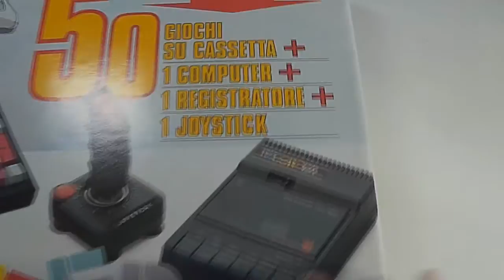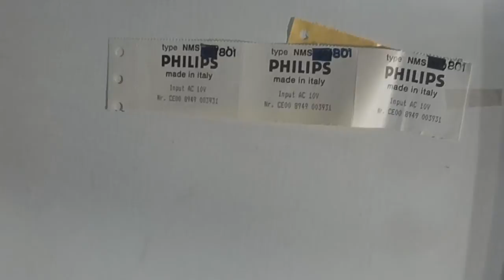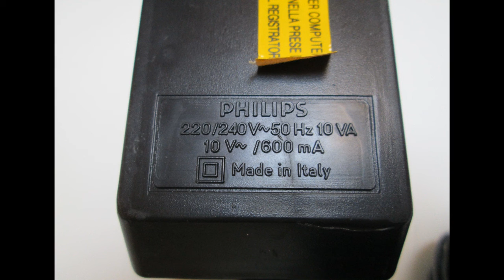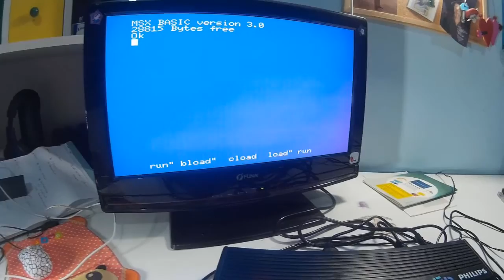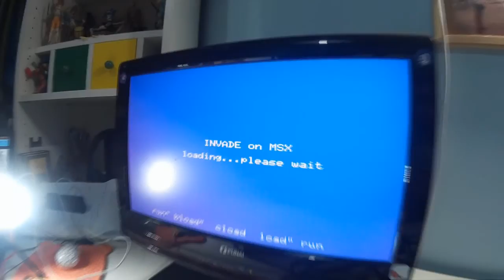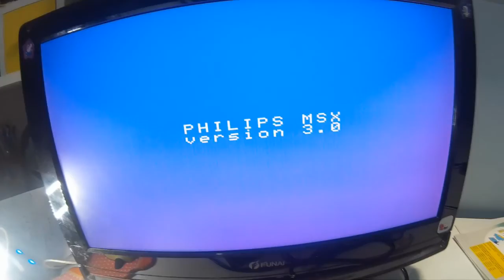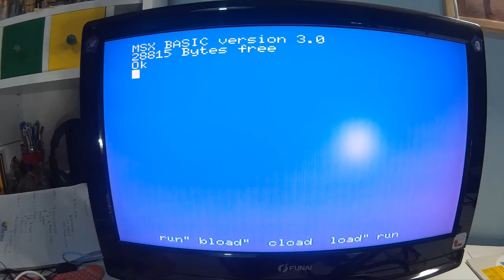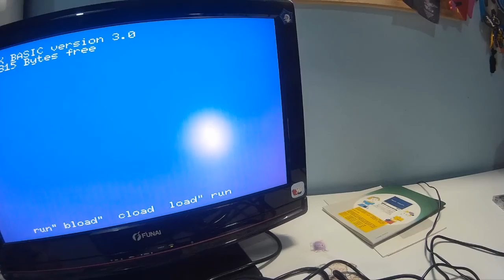puntata 4:philips computer nms 801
4 puntata all'insegna del mistero!
abbiamo provato per voi il philips nms801
uno strano personal computer compatibile con il sistema MSX.
tra nastri magnetici,audiocassette e prese scart vi faremo tornare indietro nel tempo. quando per giocare avevamo bisogno di attesa,suspance e una buona dose di fortuna!